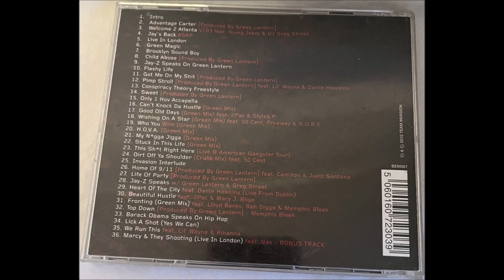15. Jay-Z - Only 1 Hov Accapella